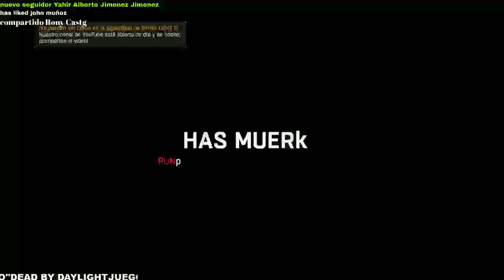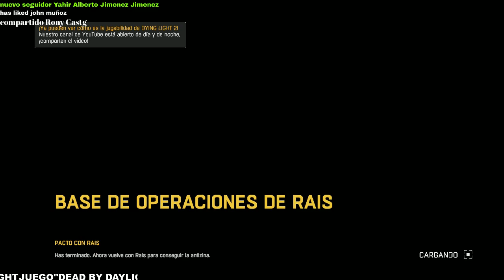DYING LIGHT PANDEMIA CAPITULO 4